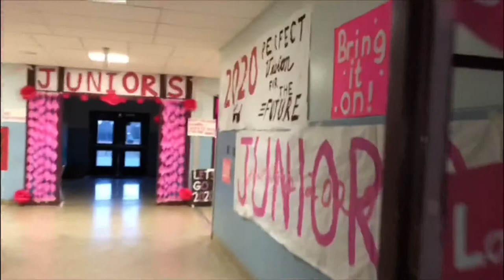apponequet student government president speech- Lillian Chapman